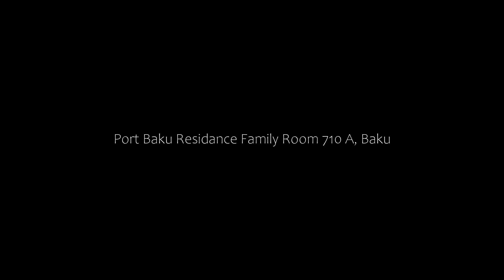Port Baku Residance Family Room 710 A, Baku, Azerbaijan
About Property:
With Freedom Square reachable in less than 1 km, Port Baku Residance Family Room 710 A provides accommodation, a restaurant, a bar, a shared lounge and a garden. Private parking is available on site.
All of the air-conditioned units feature a private bathroom, living room, flat-screen TV, fully-equipped kitchen and balcony.
Guests at the aparthotel can enjoy a continental breakfast.
Port Baku Residance Family Room 710 A offer...
Property Type: Hotel
Address: 57 Üzeyir Hacıbəyov Blok B., room 316, Nasimi, AZ1122 Baku, Azerbaijan
Searching For
1. Port Baku Residance Family Room 710 A - Baku - Azerbaijan
2. Port Baku Residance Family Room 710 A - Baku - Azerbaijan Address
3. Port Baku Residance Family Room 710 A - Baku - Azerbaijan Rooms
4. Port Baku Residance Family Room 710 A - Baku - Azerbaijan Amenities
5. Port Baku Residance Family Room 710 A - Baku - Azerbaijan Offers and Deals
Audio Credit:
Track Title: Reasons To Hope
Artist: Reed Mathis